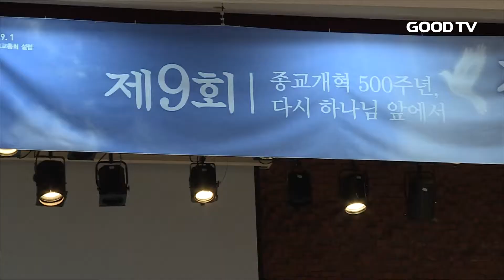[GOODTV NEWS 20170904] 하나 된 장로교…제9회 장로교의 날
수백 개로 분열된 장로교단이 한 자리에 모여 연합을 다짐하는 제9회 장로교의 날 행사가 진행됐습니다. 목회자들은 종교개혁 500주년을 기념하며, 새로운 개혁과 함께 하나된 모습을 보여주겠단 포부를 밝혔습니다. 박은정 기잡니다.

한국장로교총연합회가 '종교개혁 500주년, 다시 하나님 앞에서'란 주제로 제9회 장로교의 날을 개최했습니다.

이번 행사엔 대한예수교장로회 합동과 통합, 고신, 개혁 그리고 한국기독교장로회 등 한장총에 소속된 20개 회원교단이 참석했습니다.

예배는 말씀 중심인 장로교 전통방식에 따라 진행됐습니다. 특히 종교개혁 500주년을 맞은 올해, 장로교회는 “루터와 칼뱅의 개혁을 회상하며 성경적 변화를 이뤄나가겠다”고 다짐했습니다.

(이성희 총회장 / 대한예수교장로회 통합)

행사의 하이라이트는 '종교개혁500 개혁 선포식'이었습니다. 참석자들은 순서지에 마련된 '실천하겠습니다' 문구를 함께 펼치며 성경중심의 개혁과 세계선교 활성화 등이 담긴 7대 실천강령을 제창했습니다.

한편 이날 예배에선, 근현대사에 크게 공헌한 장로교인들을 재조명한 서적 대한민국을 빛낸 인물열전의 헌정식도 열렸습니다.

GOODTV NEWS 박은정입니다.